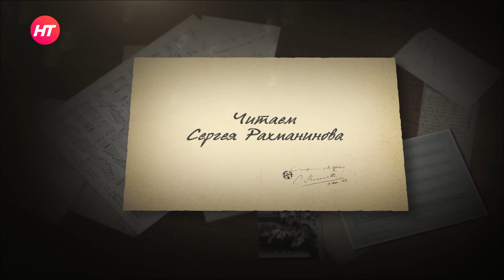Письмо Антонию Степановичу Аренскому. Читаем Сергея Рахманинова…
Читаем письмо Сергея Рахманинова Антонию Степановичу Аренскому

В данном выпуске совместного проекта НТ и Новгородского областного театрально-концертного агентства Василий Ян читает письмо великого композитора к своему учителю – Антонию Аренскому.